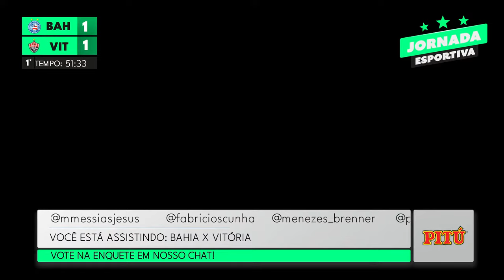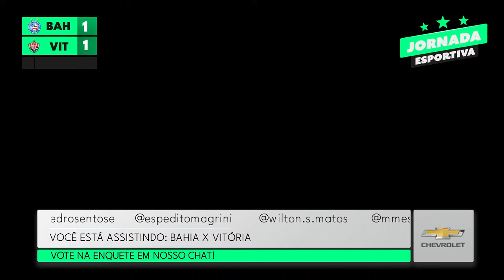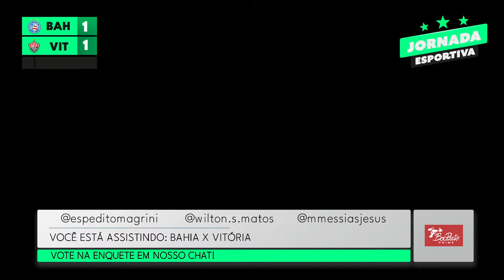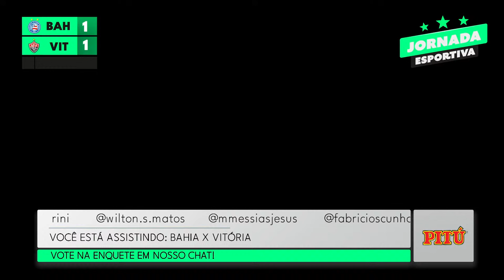Bahia x Vitória - Campeonato Baiano - 2024 - Rádio Sociedade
Ouça em AM 740 e FM 102.5 | App Sociedade Play